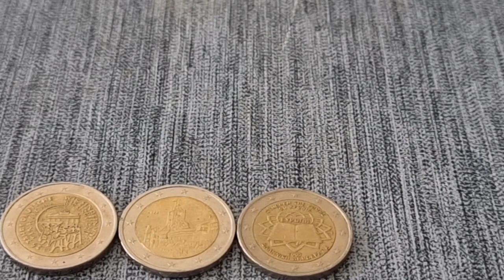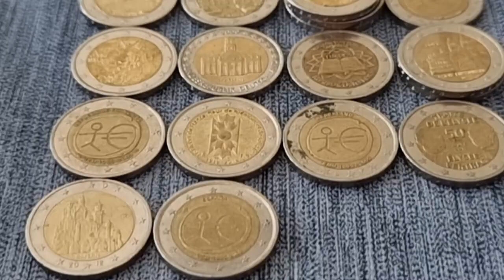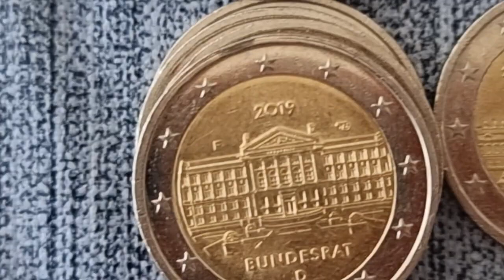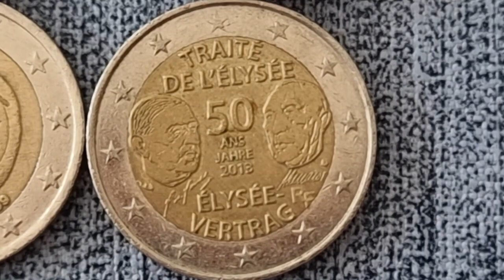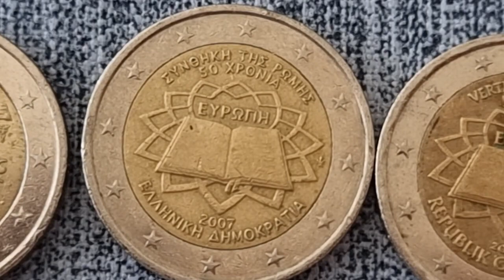2 Euro Tom hunting #043 France Frankreich Nederland Espana Greece Spain Rare commemorative